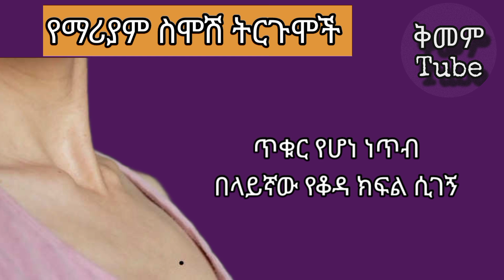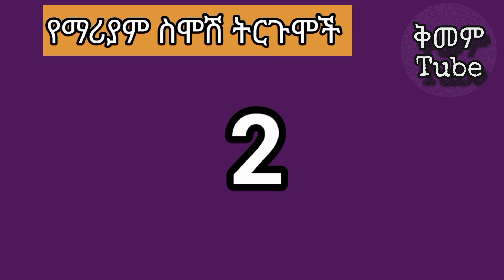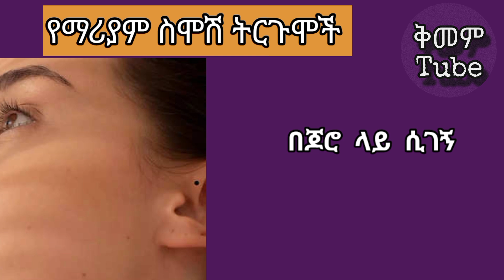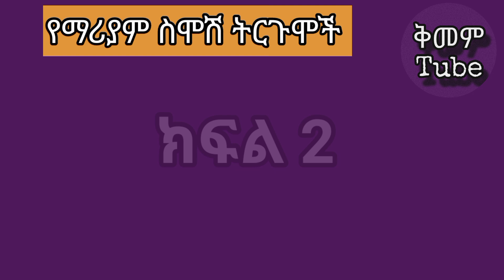የማርያም ስሞሽ ትርጉም በአስትሮሎጅ|The meaning of mole on our body in astrology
In this video, we explore the fascinating world of astrology and the meaning of moles on our body. According to Ethiopian astrology, moles on our body can reveal a lot about our personality, strengths, and weaknesses. From the mole on our forehead to the one on our arm, each mole has a unique significance. In this video, we delve into the world of አስትሮሎጅ and uncover the secrets behind ማርያም ስሞሽ, including እመቤታችን and ኦርቶዶክስ. Whether you're from Ethiopia or just interested in learning more about astrology, this video is for you. So, sit back, relax, and let's explore the mysteries of የማርያም ስሞሽ together!